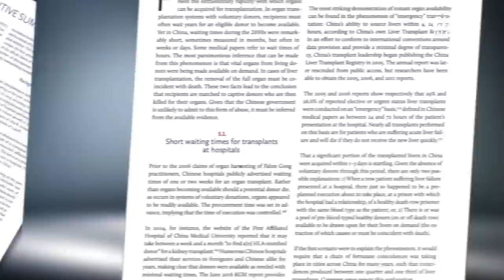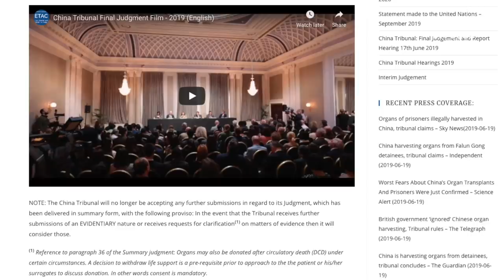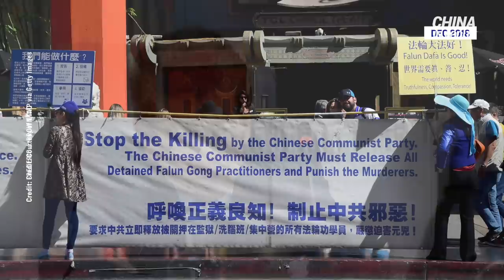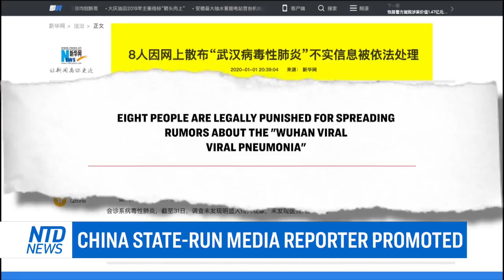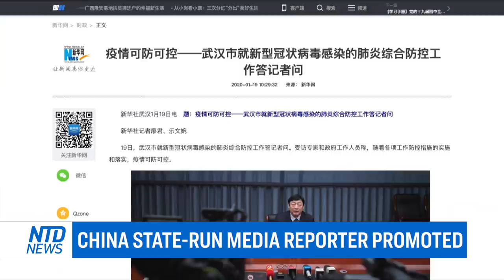Undercover video reveals new evidence on forced organ harvesting in China | China in Focus - NTD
An undercover video reveals new evidence that supports a horrifying allegation about human rights abuse in China, and sheds light on who the principal victims are.

Not all reporters covering the coronavirus outbreak inside China are being censored. Some are being praised by the authorities—but what kind of articles are they publishing?

The outbreak has greatly impacted global business with China. A Wall Street financier says the lack of transparency about COVID-19 is pushing American investors away from the country.

The UK and Ireland are now included in President Trump’s European travel ban. Coronavirus-linked deaths have doubled in the UK in the last 24 hours, rising to 21.

organ harvesting